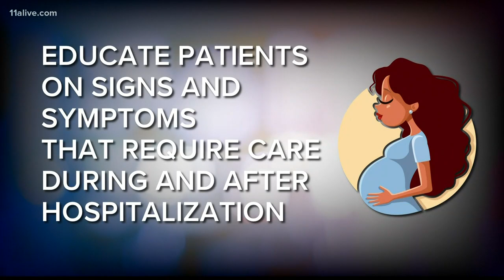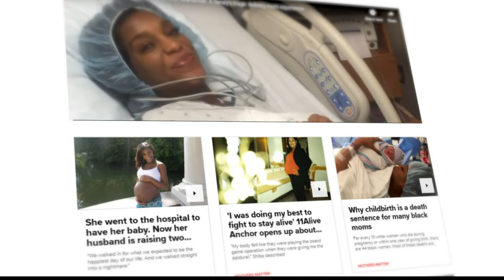New hospital standards to fight maternal mortality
Every year about 700 women die from pregnancy-related complications in the United States and it's mostly preventable.